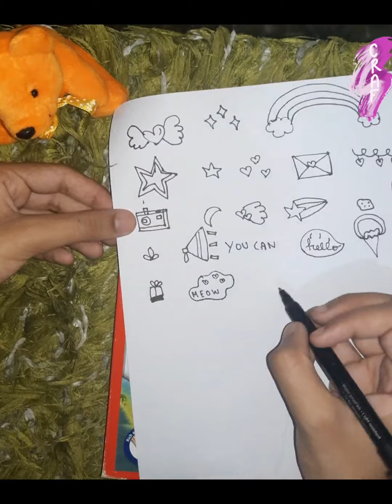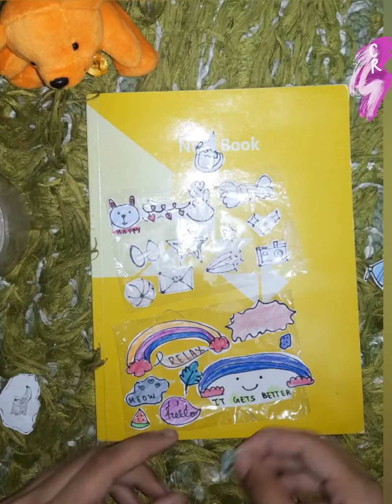DIY JOURNAL SET 2022|How to make Homemade Real Journal Set + all supplies easily |Must watch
@craft Kingdom
Welcome to Craft Kingdom 🌼I hope you liked this video as It takes alot of hardwork to make video & I m a kid so It took alot of time to make this so Please if you haven't subscribed then please humble request to subscribe my channel I feel so happy 😊

Ignore it
how to make journal set at home,diy journal kit,easy to make,diy journal stationary,diy journal kit at home,tonni art and craft,tushu art & craft,diy journal set,paper craft